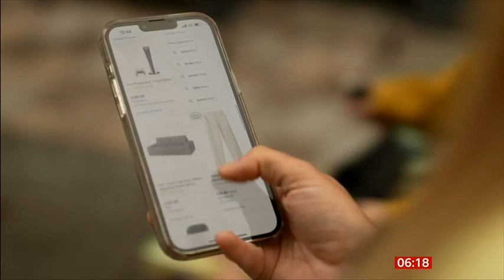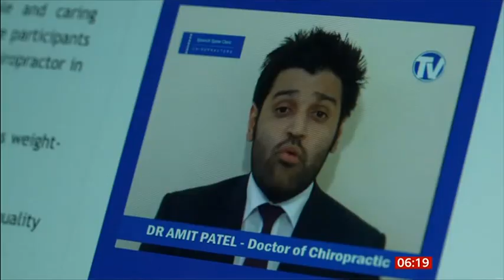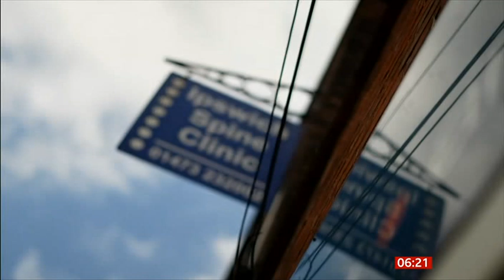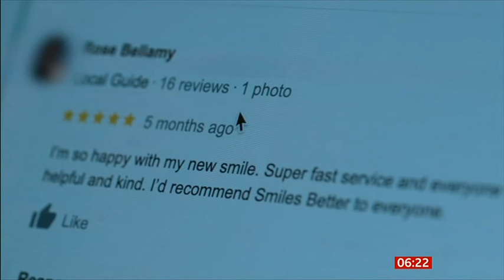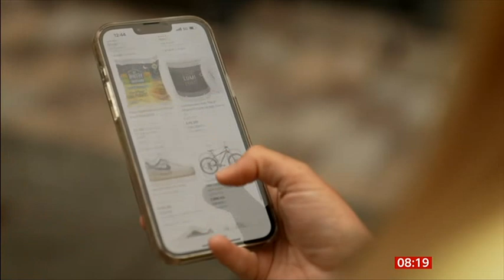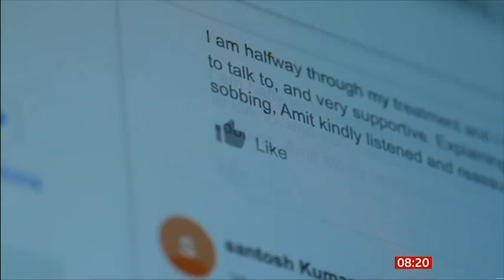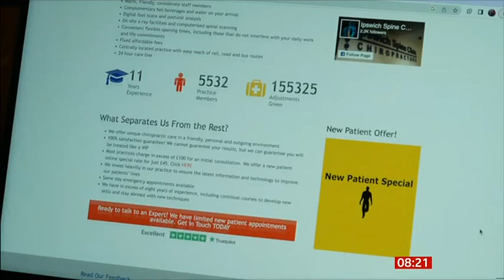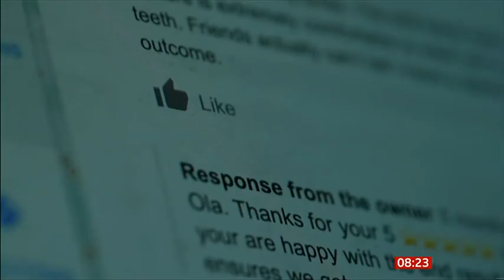2023 08 02 FAKE ONLINE REVIEWS